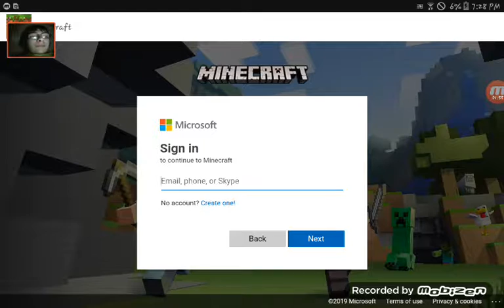Who like minecraft